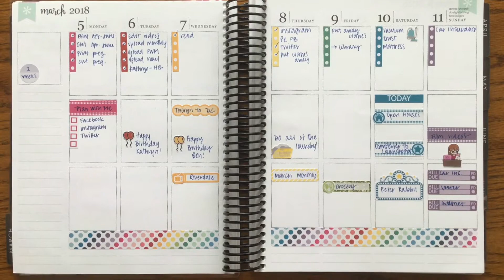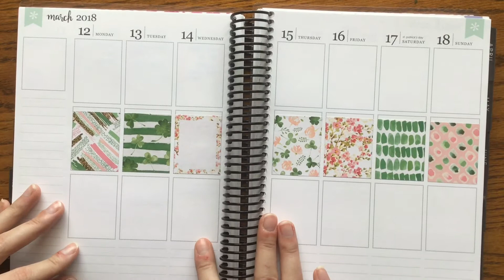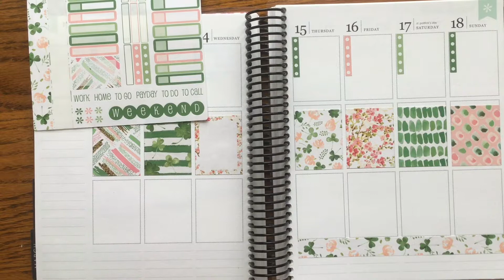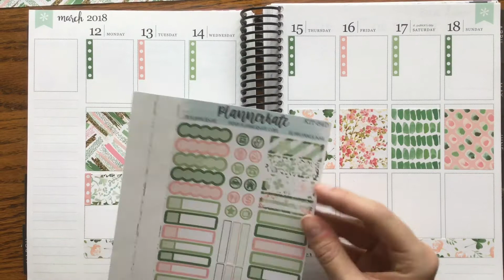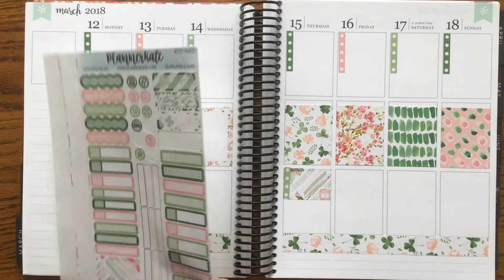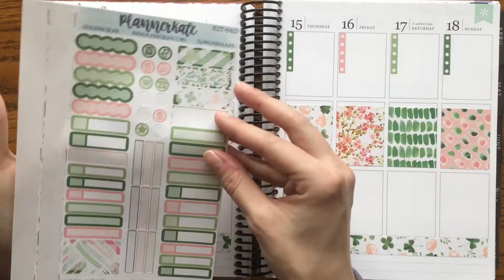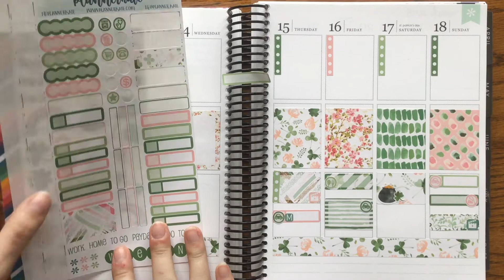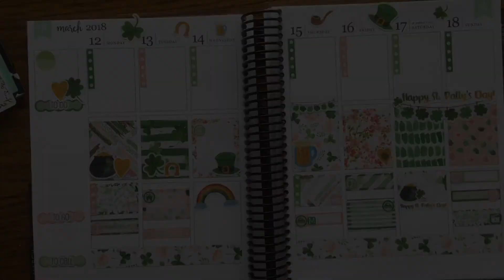Plan With Me | St. Patty | Feat. Planner Kate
This week I'm planning for March 12- March 18 in my neutral vertical Erin Condren Life Planner using a kit from Planner Kate.

Stickers mentioned:
Planner Kate
St. Patty's Full Box Sheet & Hourly/Personal Sheet
St. Patty's Day Deco
Film slate icons